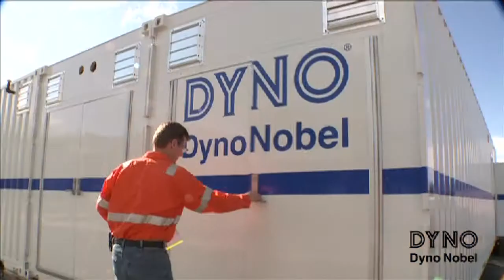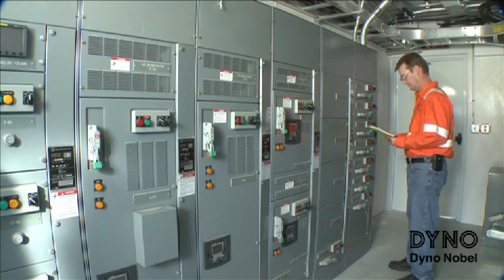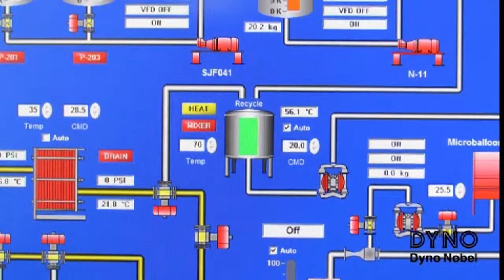Portable Modular Emulsion Plant (French)